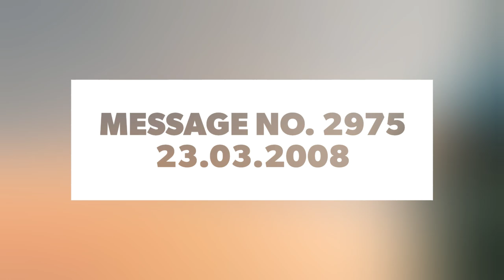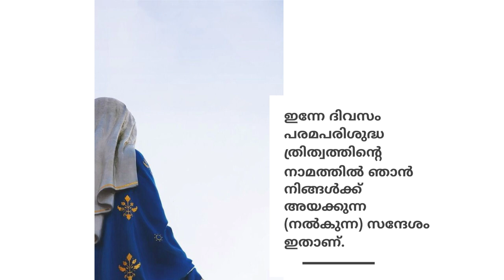ഒരു ചന്ദ്രഗ്രഹണമുള്ള ദിവസമായിരിക്കും ഇത് സംഭവിക്കുന്നത് - അങ്കുറയിലെ അമ്മയുടെ പ്രവചനം.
ഒരു ചന്ദ്രഗ്രഹണമുള്ള ദിവസമായിരിക്കും ഇത് സംഭവിക്കുന്നത്. 'കാലത്തിന്റെ അടയാളങ്ങൾ' സോഷ്യൽ മീഡിയാ പ്ലാറ്റ്ഫോമുകൾ